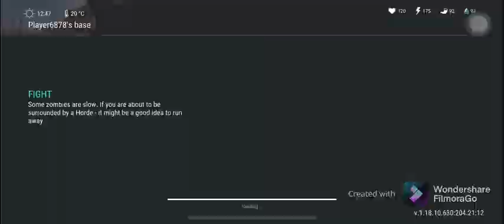Player 6878 Base Raid LDOE